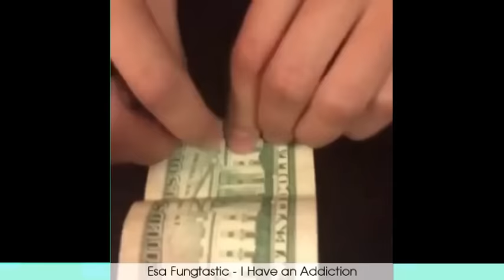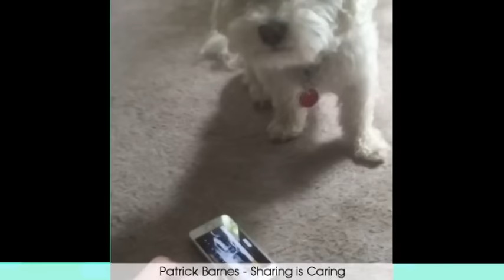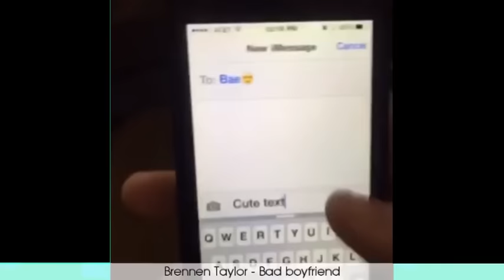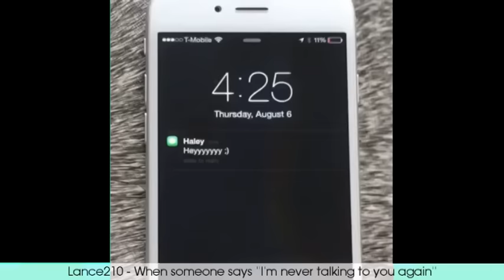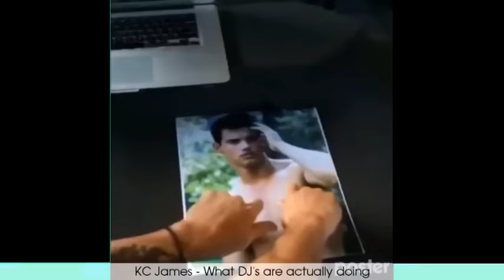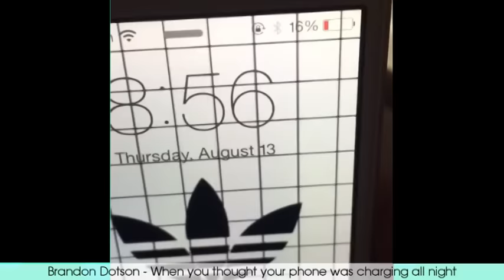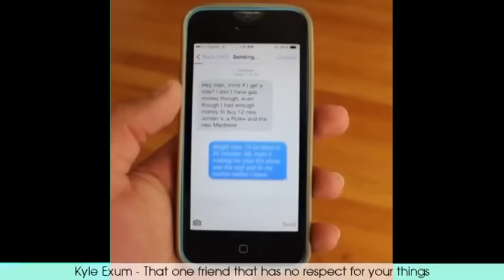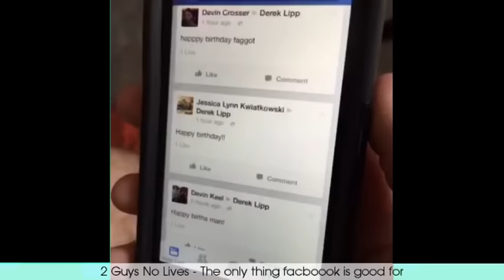Best Fails of the Week 4 August 2015 || Funny Video